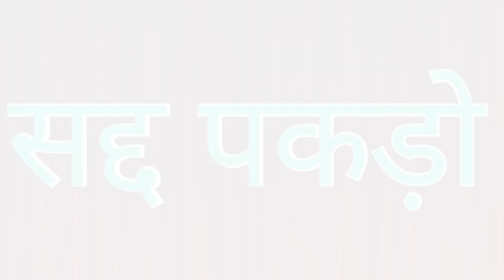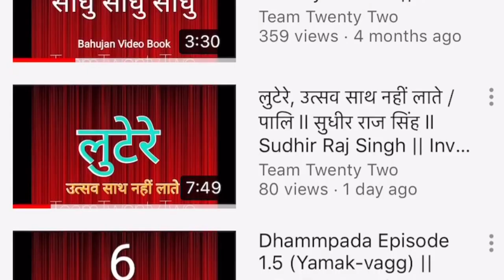आपके नाम का अर्थ क्या है पालि मे || Sudhir Raj Singh ||Pali Language